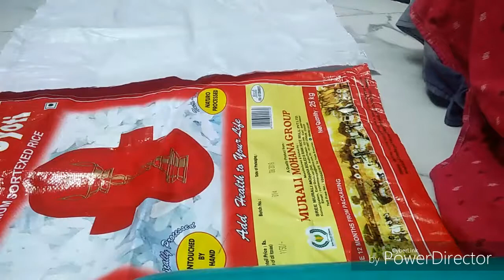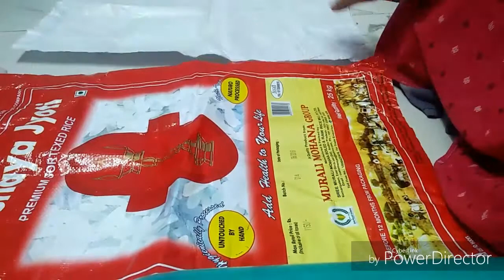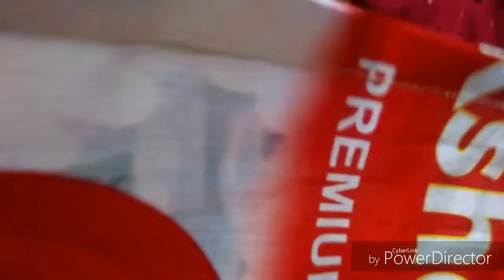how to reuse rice bag at home in telugu